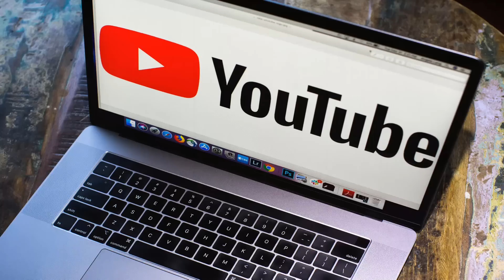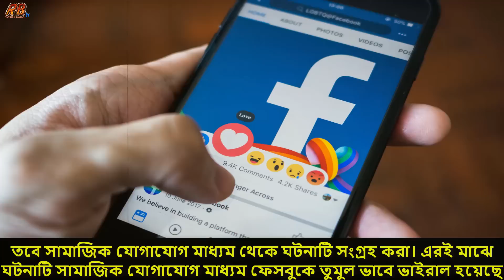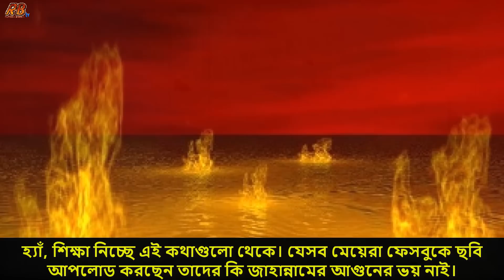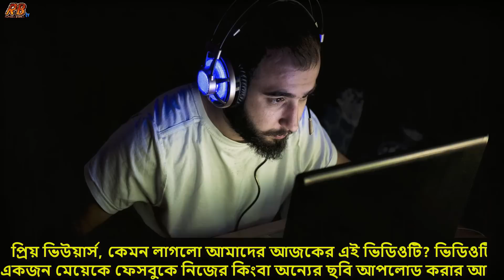এক নায়িকা ও এক পতিতার নারীর মাঝে ঘটে যাওয়া করুণ কাহিনী! যা দেখার পর কষ্টে ঘুমাতে পারবেন না